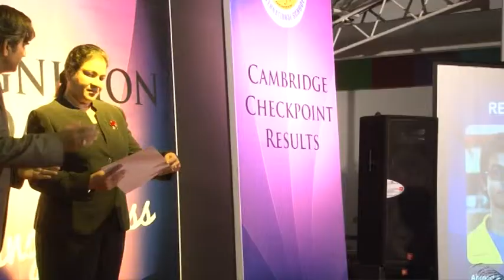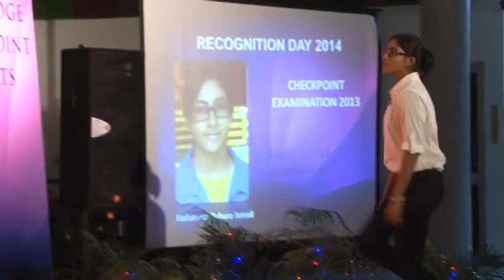Recognition Day 2014 Part 3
Billabong High EPS International School celebrates Cambridge IGCSE 2013,  Cambridge Checkpoint examination 2012 and Cambridge International Certificate for teachers and trainers(CICTT) achievements.
Scholarships for the year 2014 were also distributed during the program.